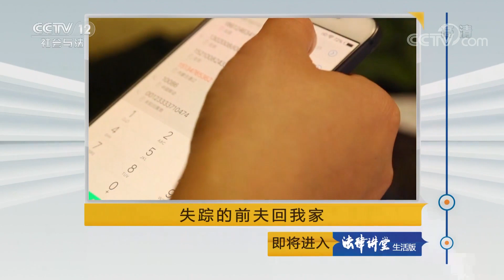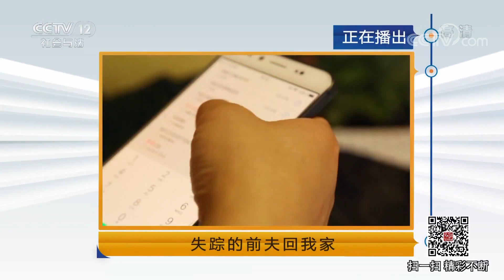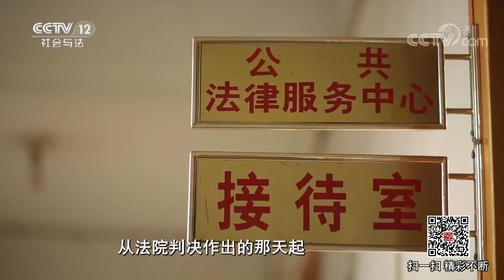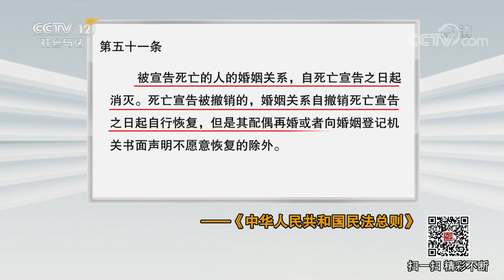《法律讲堂（生活版）》 20180522 失踪的前夫回我家 | CCTV社会与法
本期节目主要内容： 在南方的一个小镇上，市民玉霞原本以为自己前夫阿财多年前因为躲债自杀身亡，然而多年后阿财竟然再次意外出现，阿财解释说当年为了躲债才让自己的父母谎称自己自杀了，如今想回来看望玉霞和自己的女儿。然而，此时玉霞已经再婚，面对前夫和现任丈夫，玉霞陷入两难，而阿财的回归却另有隐情。